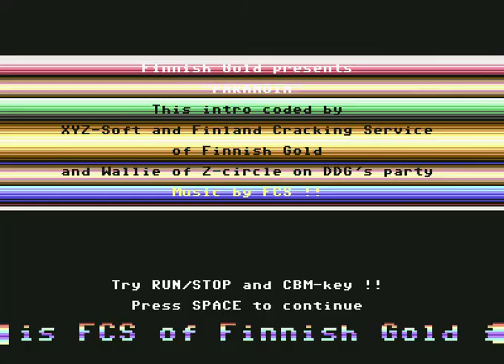paranoia finnish gold